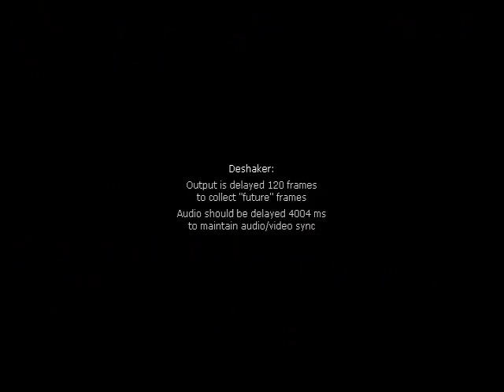042 Vyasa Puja Festival, New Vrindaban, 1973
For more convenience and even higher quality, please purchase the bargain priced complete set of 19 Srila Prabhupada DVDs from one of the following online stores: